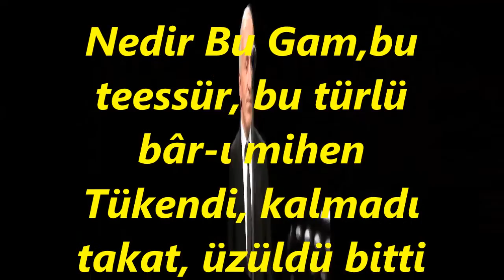Erol ARMUTLU-Gözümde İşvenümâdır Hayâl-i Bî Bedeli (BAYATİ ARABAN)R.G.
SOLİST:
*EROL ARMUTLU*
VİDEOYU YAPAN
*RECEP GAYRETLİ*
GÜFTE: AHMET RASİM BEY
BESTE: AHMET RASİM BEY
USUL: DÜYEK
MAKAM: BAYATİ ARABAN
Gözümde İşve-nümâdır Hayâl-i Bî-bedeli
Hüdâ Bilir Ya İki Defa Gördüm Ol Güzeli
Yanıp Tutuştun O Şirin Edâyı Görmeyeli
Acep Vefâda Mı Semti Acep, Acep Nereli
Nedir Bu Gam,bu teessür, bu türlü bâr-ı mihen
Tükendi, kalmadı takat, üzüldü bitti bu ten
Ne derse kaldı, ne yoldan geçer o, nahl-i saman
İşve-nümâ: nâz Eden
Bî-bedel: Bedelsiz Paha Biçilemeyen
Hüdâ: Tanrı